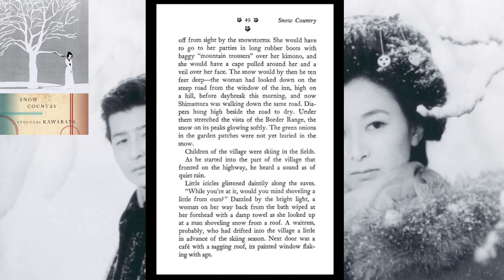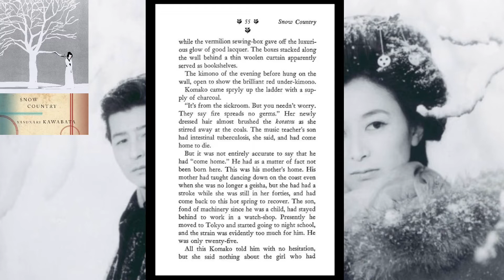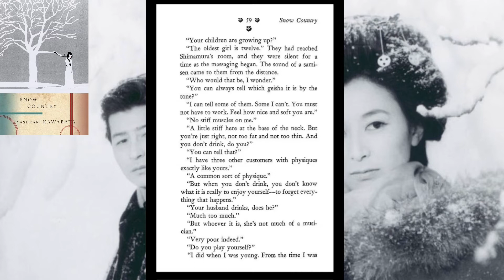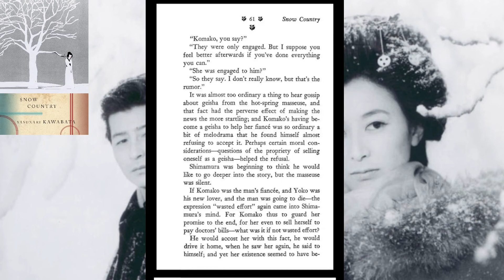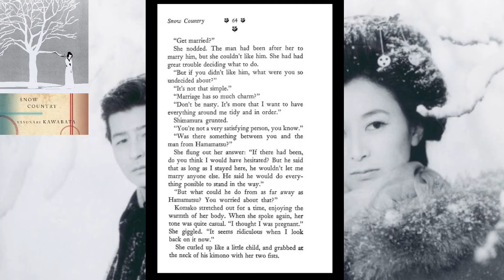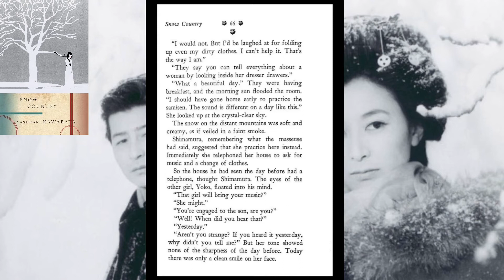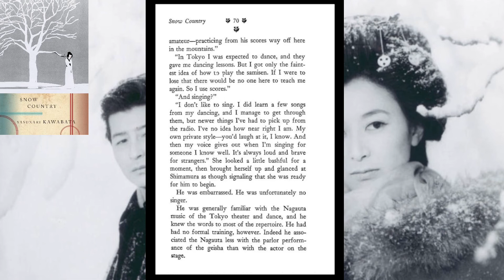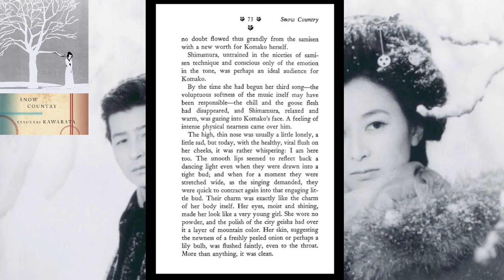Teahouse Story Time | Snow Country (1948) Part 3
Listen to a classic Japanese story in English Translation. Part 3 of Snow Country (1948). A story of love set amid the frozen beauty of the snowiest region of Japan.